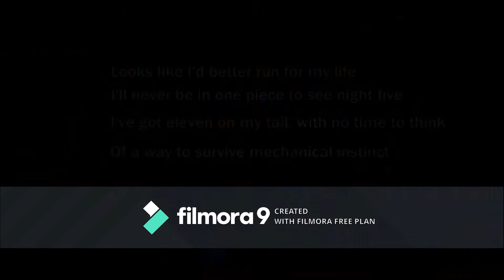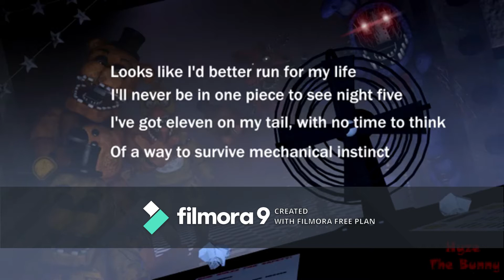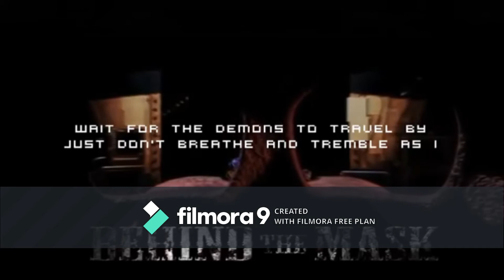Fnaf 2 Mega Mashup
Songs Used
It's Been So Long - TLT
Back Again - Groundbreaking
If You Survive The Night - Gatopaint
Survive The Night - Mandopony
Mechanical Instinct - Aviators
No Strings -Groundbreaking
FNaF 2 Song - SayMaxwell
Guilty One Behind - Gatopaint
The Bonnie Song - Groundbreaking
The Mangle - Groundbreaking
Chica - Groundbreaking
Behind The Mask - Slythstorm
The Show Must Go On - Mandopony
Real Boy -Groundbrekaing
Five More Nights - JT Music